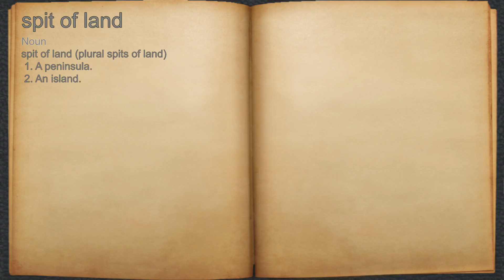What does spit of land mean?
A spoken definition of spit of land.

Intro Sound:
Typewriter - Tamskp